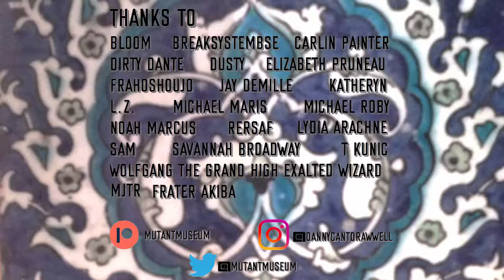🏝️Trapped in a Island with Josh Hutcherson - Ch. 7🏝️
Re-upload.

Twitter.com/mutantmuseum
Instagram.com/dannydantdrawwell
Letterboxd.com/mistermorrison/

Featuring excerpts from the soundtrack to The Prisoner, composed by Mr. Ron Grainer.

Also:
The Disaster Artist